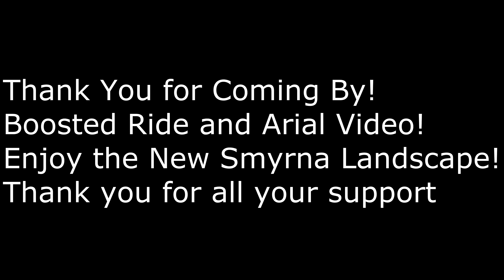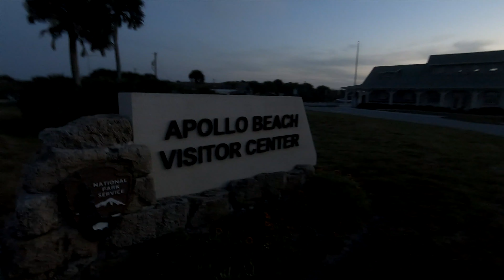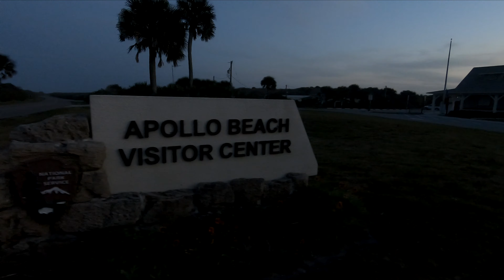Boosted Mini S Ride and Arial Video New Smyrna Apollo National Park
This past weekend took a break from the daily work grind!
My friend Manny and I decided to do a quick ride through this National Park south of New Smyrna Beach. We basically had the road to ourselves!
Thank you guys very much for coming by and supporting my videos.
Peace Girls n Boys HIFIVE